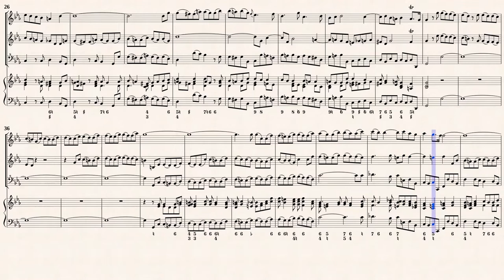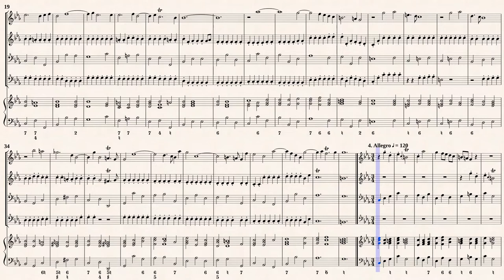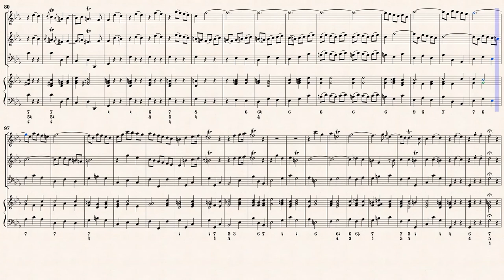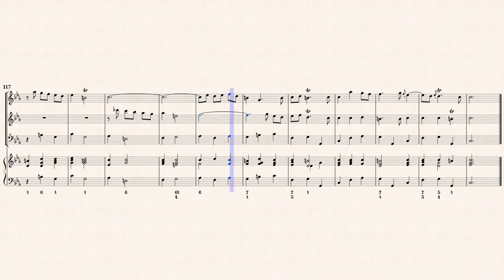Händel, G.F._Trio Sonata c-moll HWV 386a [A-T-B-B-Hch]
Arr.ed by : Siegfried Flesch (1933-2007)
Trio Sonate c-moll, HWV 386a
Transcribed for A-T-B-B Recorders & Basso continuo